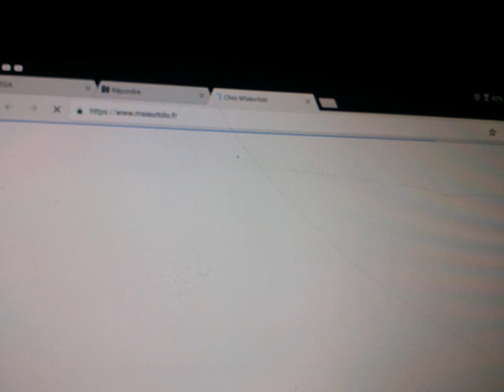28 octobre 2018